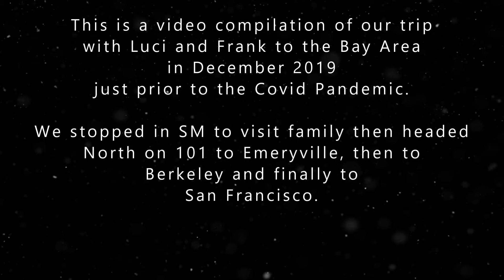Dec 2019 Azevedo Tomate San Francisco Trip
Visiting San Francisco area with BFFs Luci and Frank just before onset of Covid Pandemic. It's been 2 years and I'm just now getting around to putting a video together. Happy memories!